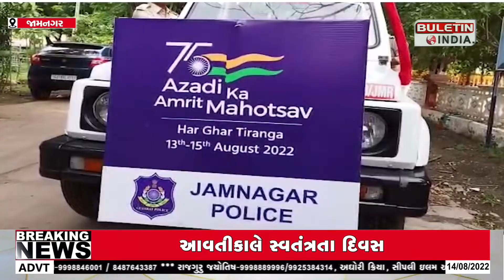JAMNAGAR : જામનગરમાં તિરંગા યાત્રા નિકળી